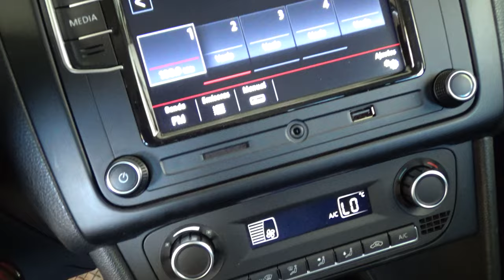Volkswagen / Vento / 2020 - 11730